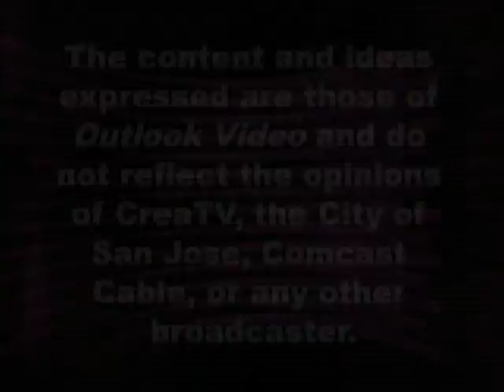Feb 2017, 1/3 - Seniors at DeFrank Center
Gabrielle Antolovich, Billy De Frank’s Board President, will bring us a segment on what’s happening with LGBTQ seniors at the Billy DeFrank center.   She will talk about some of the activities that they provide for Santa Clara county seniors.